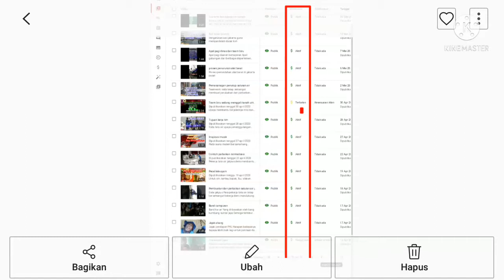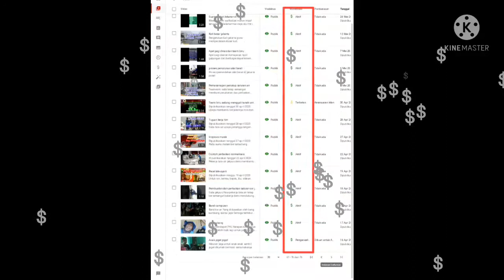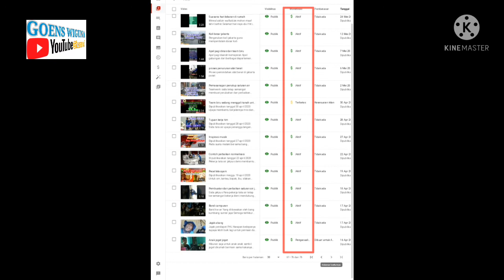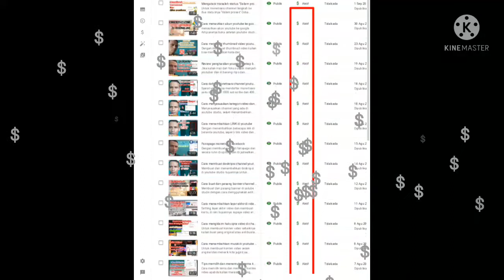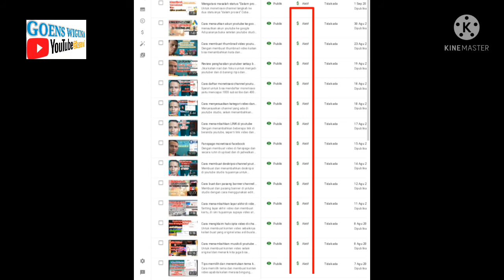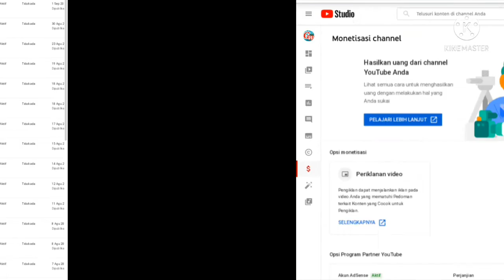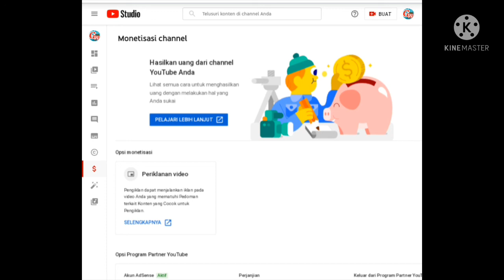Konten video campuran pasti bisa di monetisasi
membuat konten campuran dengan video asli bukan reauploader dan tidak melanggar peraturan youtube ini pasti bisa di terima monetisasi  oleh partner youtube.